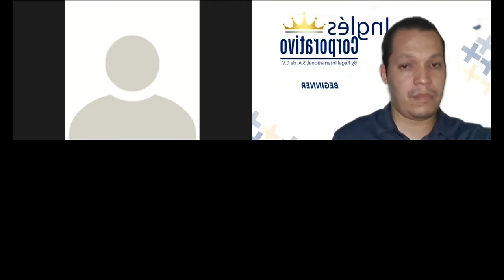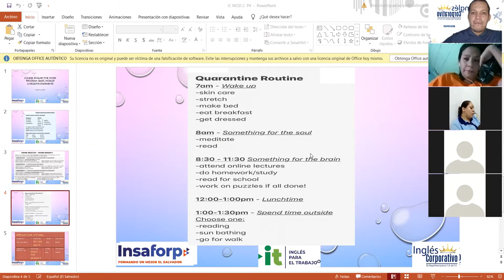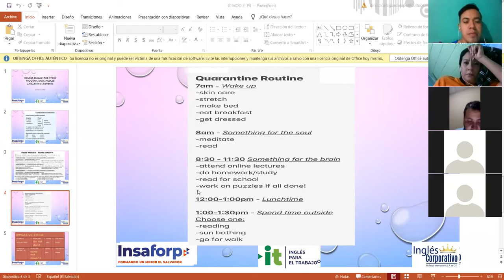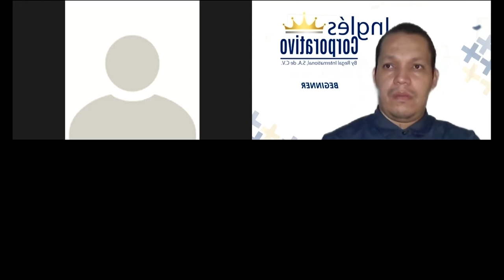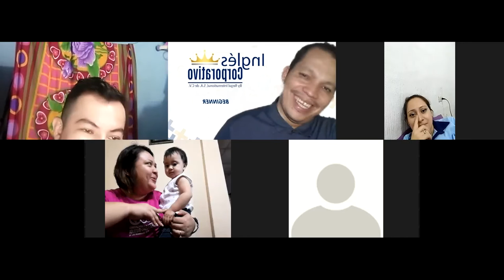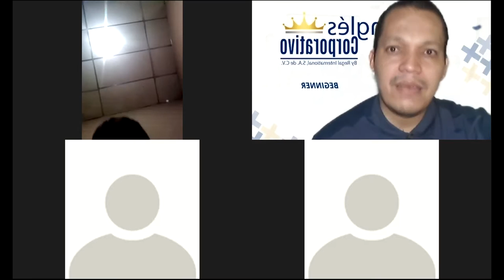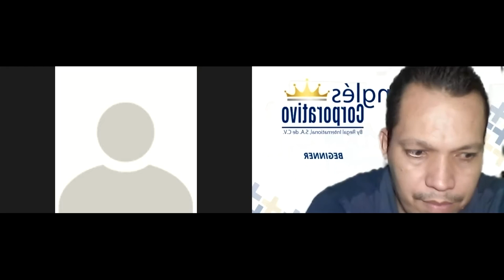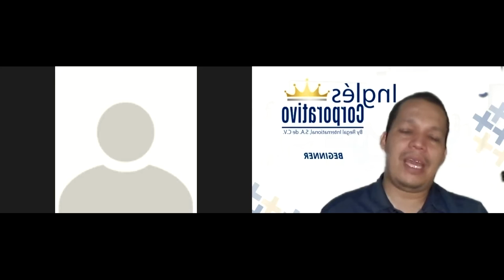Ingles Corporativo-Videoconferencia #4 Simple present negative statements.